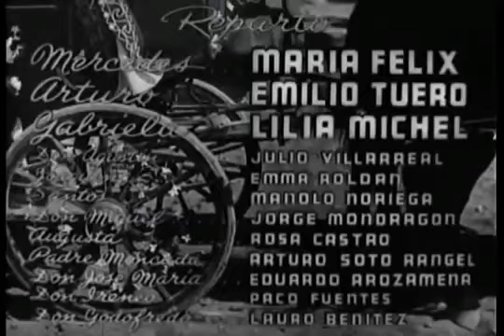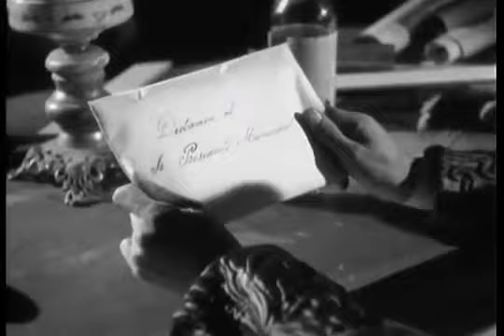Vértigo con María Felix y Emilio Tuero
Mercedes Mallea (María Félix) es una mujer que se casó siendo casi una niña. Su marido muere cuando ella aún es joven y atractiva. A pesar de su juventud Mercedes decide pasar una vida solitaria en su hacienda, más aún cuando su única compañía, su hija Gabriela (Lilia Michel) parte a estudiar al extranjero. Años después, Gabriela regresa a casa para presentar a su madre a Arturo (Emilio Tuero), su futuro marido. El conflicto se desata cuando entre Mercedes y Arturo comienza a surgir una profunda y peligrosa atracción. Arrepentida al ver el dolor que está causando a su hija, Mercedes apresura los preparativos de la boda. Arturo enferma, Gabriela va buscar al doctor y el triángulo amoroso acaba en una fatalidad.
Año:1945
Reparto
María Félix como Mercedes Mallea.
Emilio Tuero como Arturo.
Lilia Michel como Gabriela.
Julio Villarreal como Don Agustín.
Emma Roldán como Nana Joaquina.
Manuel Noriega como Santos.
Jorge Mondragón como Miguel Mendoza.
Rosa Castro como Augusta.
Arturo Soto Rangel como Padre Moncada.
Eduardo Arozamena como Don José María.
Paco Fuentes como Dr. Irineo.
Lauro Benítez como Don Godofredo.